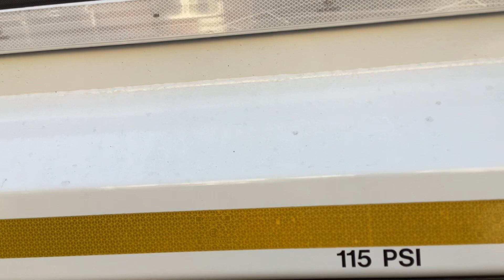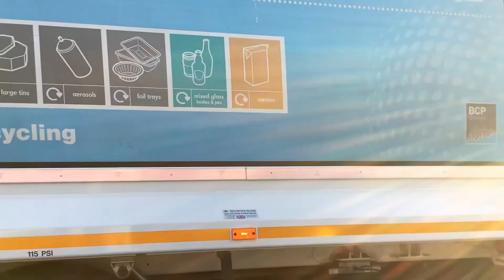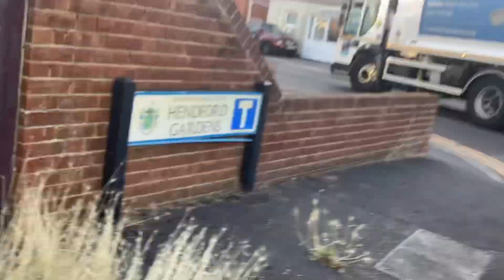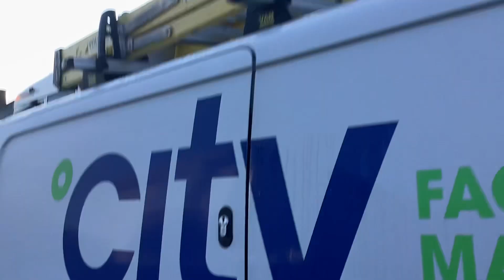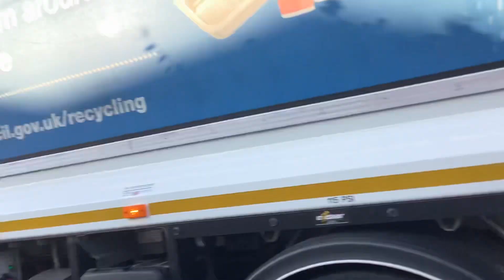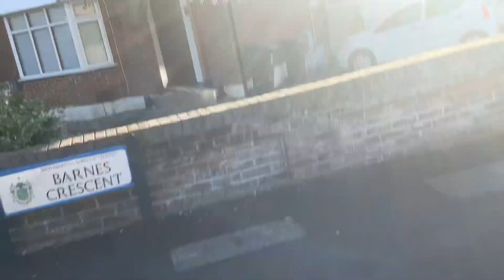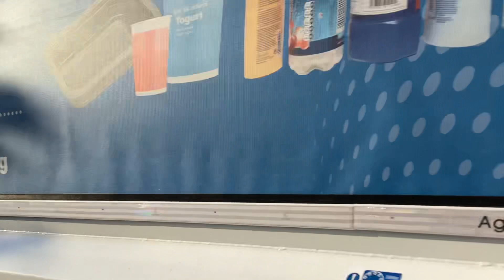Recycling bin men emptying bins in Bournemouth part 2 (20/07/2023)